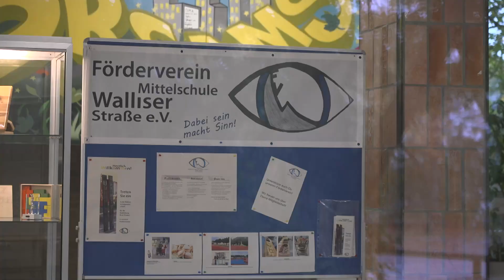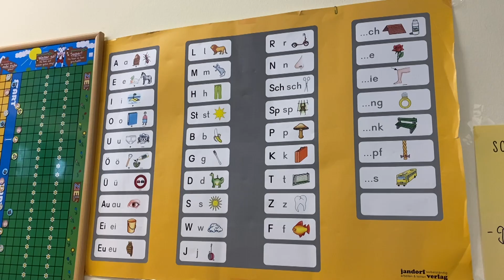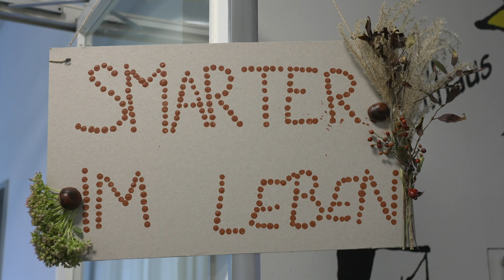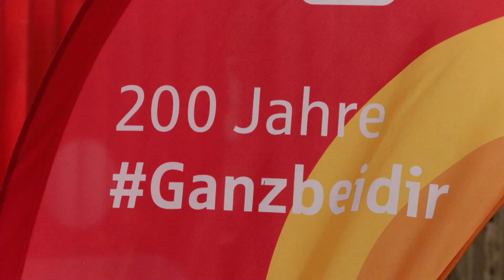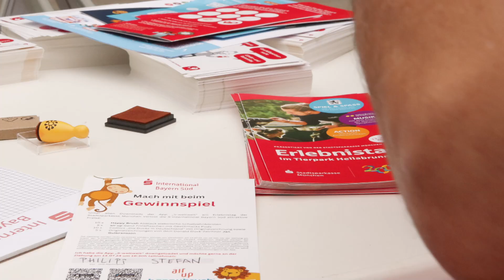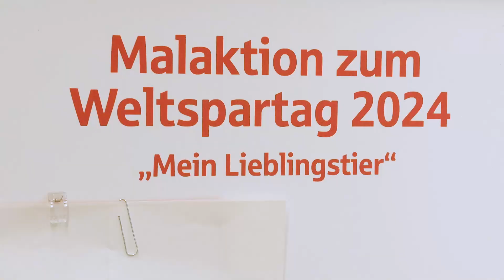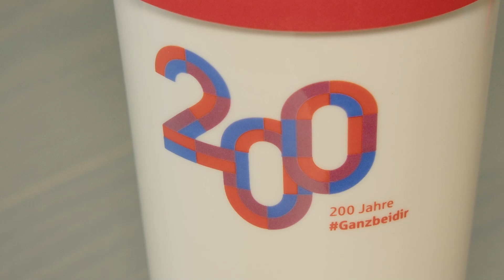SWM verleiht Grundschule an der Walliser Straße Förderpreis & Stadtsparkasse verlost Tierpark-Tick